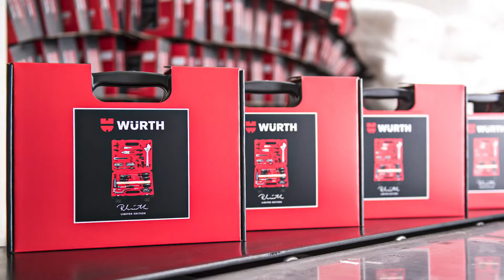ウルトウィーク | ツールケースの製作過程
[RW Workout Week 2021限定商品]
工具ケースRW限定品50pcs（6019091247）
TL-SET-(RW EDITION)-50PCS